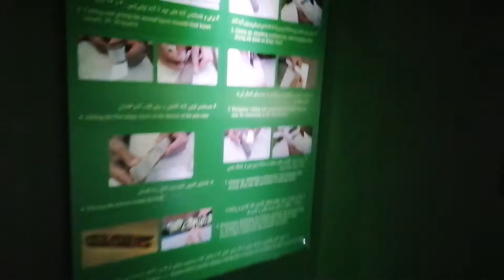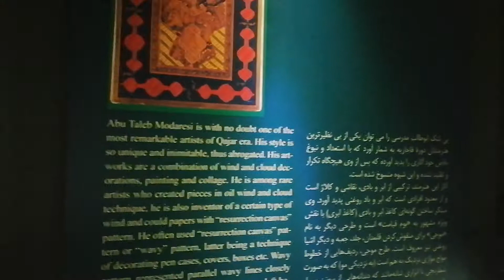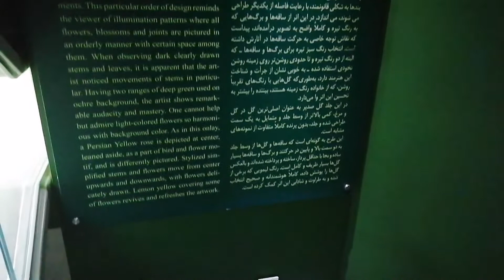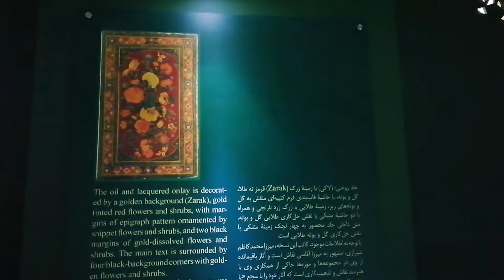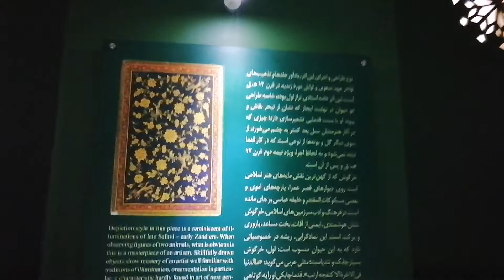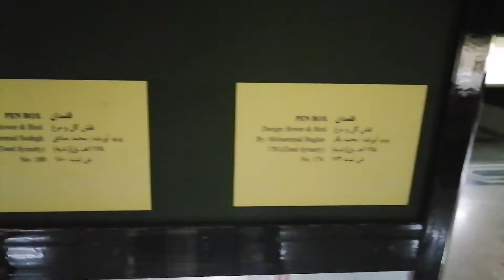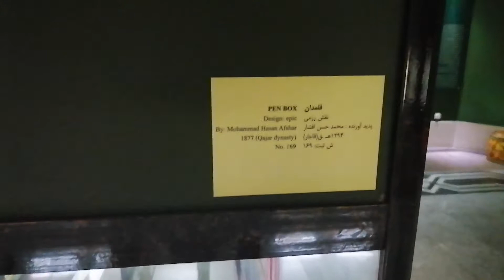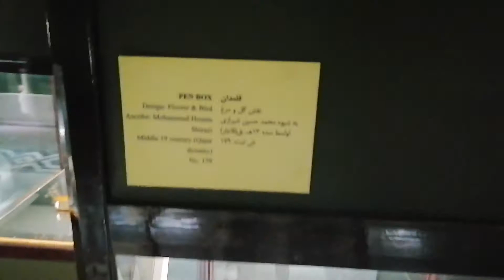lacquer art museum | museums tours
lacquer art museum _ lacquer  Art Museum is one of the sections of the Malek Museum that you can have a virtual visit tour  to this museum and this section in this video. lacquer's art is also used in the covers of exquisite books and has many fans